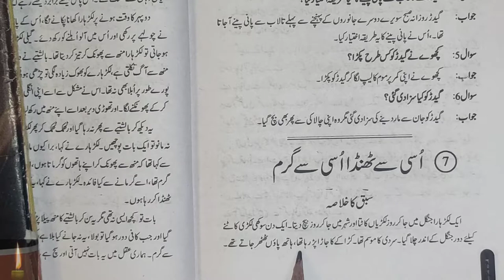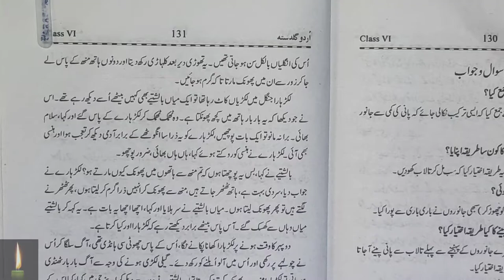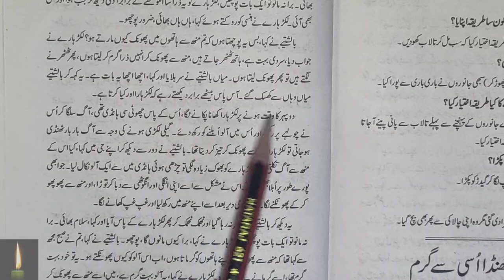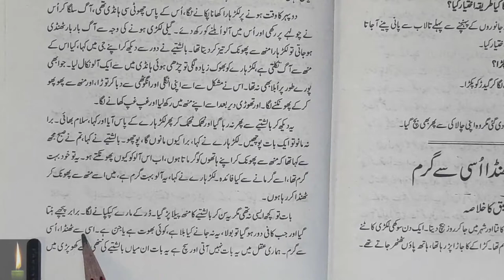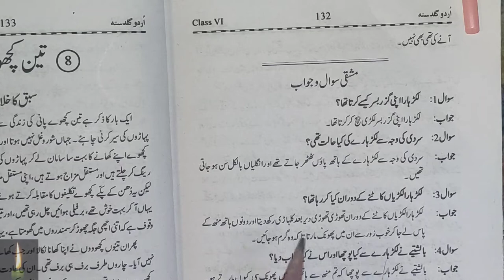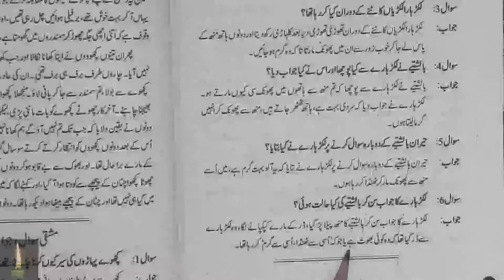Urdu || guldasta|| class 6|| ch 7|| usi se thanda usi se garam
urdu guldasta ncert cbse

  Urdu || guldasta||